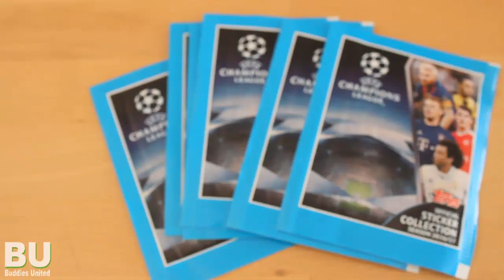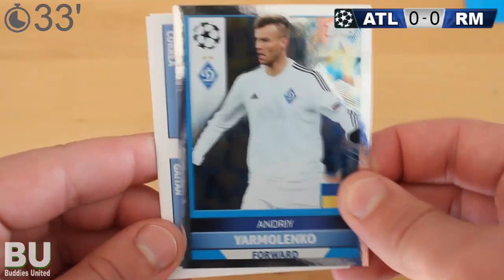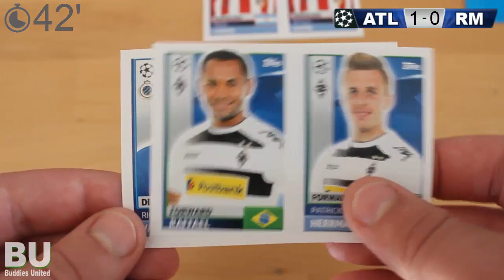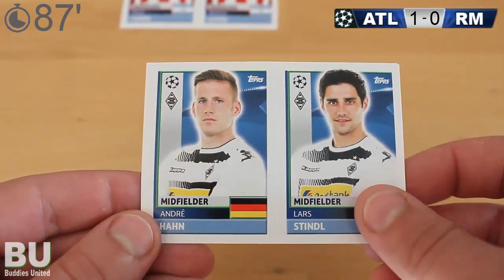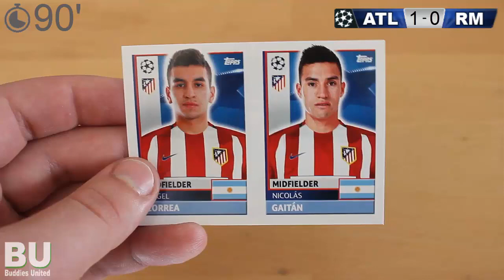ATLÉTICO DE MADRID vs REAL MADRID | UEFA Champions League Semi-Final 10.05.2017 | Sticker Prognose